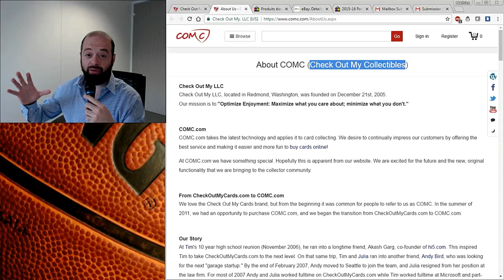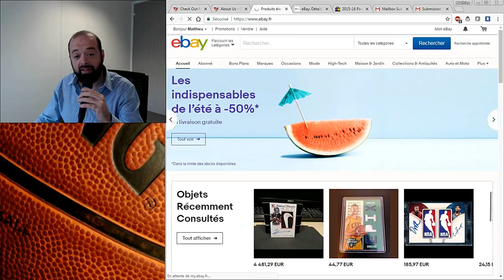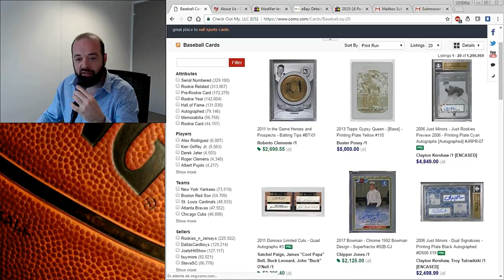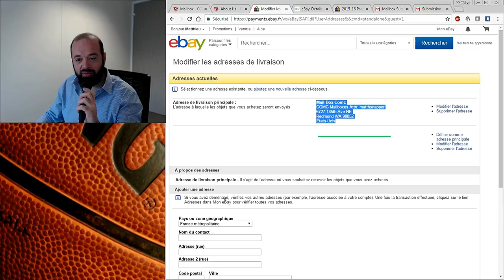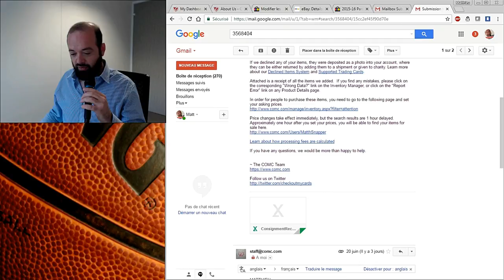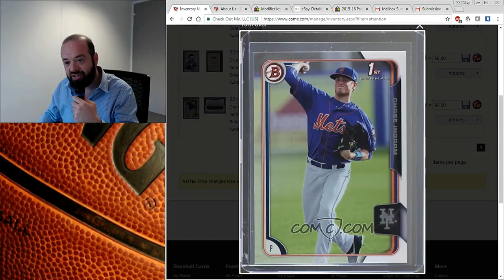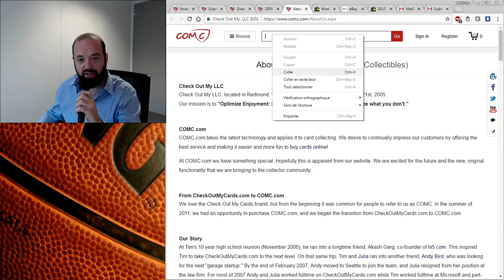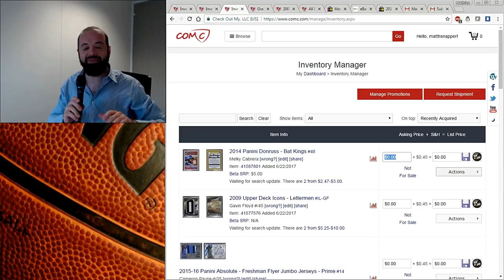Tutoriel COMC.COM Partie 1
Pour répondre aux nombreuses questions et sollicitations ; "Comment fonctionne COMC ?", "Combien ça coûte de faire Grader une carte ?", "Comment on utilise la Mailbox ?"... Voici une première partie qui vous permettra d'avoir une vision d'ensemble des fonctionnalités de la plateforme et une idée des coûts et des délais. Je reviendrai plus en détail sur le Grading des cartes dès retour de ces dernières.

A vos commentaires et merci pour les pouces bleus !